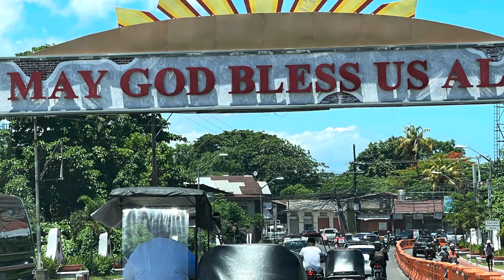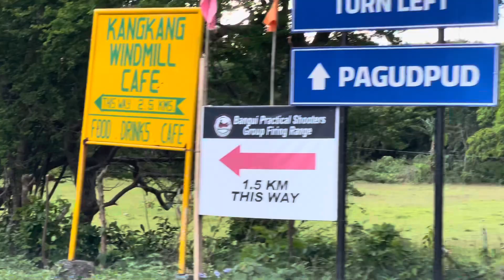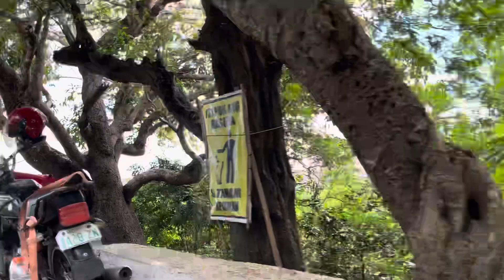The Best Month to Visit Ilocos Norte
Mainit! sa Ilocos Norte!
High humidity and hot temperatures make the weather pleasant at times but also tropical humid. It is warm to hot all year round, inviting bathing at average water temperatures of 27 degrees. Due to less rain, the best time for traveling is from November to April. Most precipitation falls from June to September.